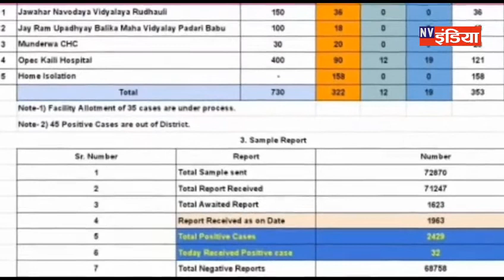बस्ती जनपद की आज की प्रमुख खबरें